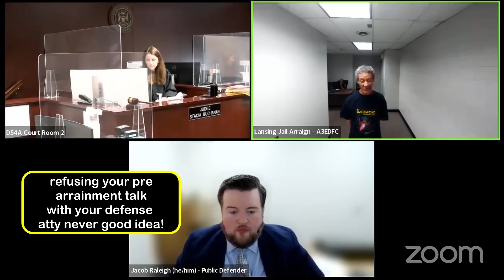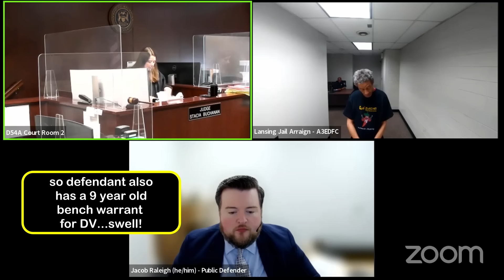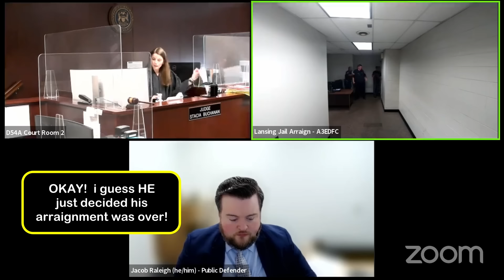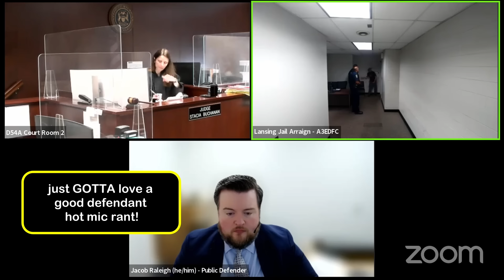DEFENDANT GOES OFF ON THE JUDGE...I GOTTA GET BACK TO MY MOMMA!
defendant goes off on the judge and tries to walk out on his arraignment to get back to his momma!  Yet another example of what our courts deal with every day…